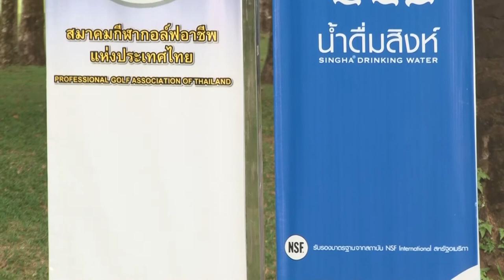ภาพข่าวการแข่งขันกอล์ฟอาชีพ สิงห์-เอสเอที บลูแคนยอน แชมเปียนชิพ 2021 วันที่ 18 กันยายน 2564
เศรษฐ๊ ประคองเวช
ผู้นำร่วมการแข่งขันกอล์ฟอาชีพ สิงห์-เอสเอที บลูแคนยอน แชมเปียนชิพ 2021 รอบ 2